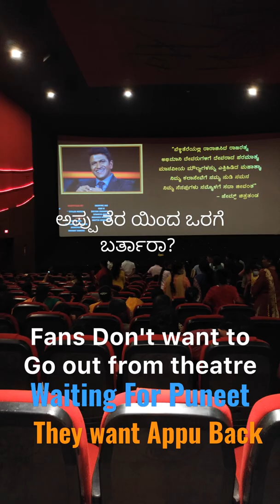Puneet Fans ಅಪ್ಪು Screen ನಿಂದಹೊರಗೆ ಬರುತ್ತಾ ರೇ ಅನ್ನುವ ರೀತಿಯಲ್ಲಿ ಹಾದಿ ಕಾಯುತ್ತಿದ್ದಾರಾ! ಅಭಿಮಾನಿಗಳುMissU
MissUAppuSir DoddmaneHuduga ಅಭಿಮಾನಿ ಅಪ್ಪುಸರ್ Janesmovie PuneetFans atTheater waitingHisWay navarangcinima navarangtheater appumovies lastmovieofpuneetrajkumar shivarajkumar appufans fansofrajkumar jamesmaking makingappumovie fans of appu#fans of puneet rajkumaar crying in theaters#shocking fans of Powerstar#karnataka fans crying#fans won't want to leave theaters after watching James movie